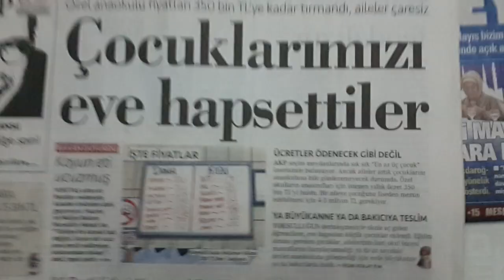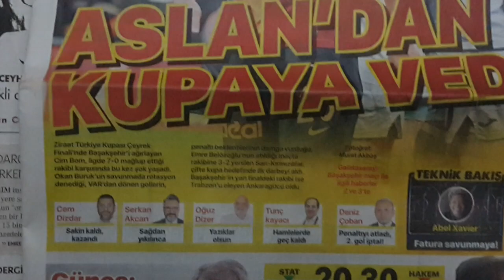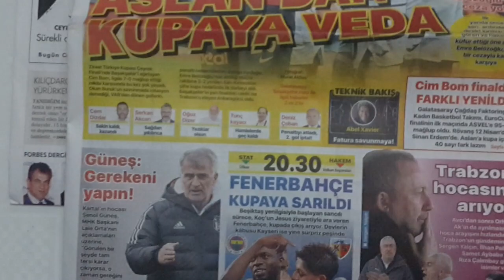MURAT SÖZKESEN İLE GÜNÜN ANALİZİ 102.BÖLÜM 2023